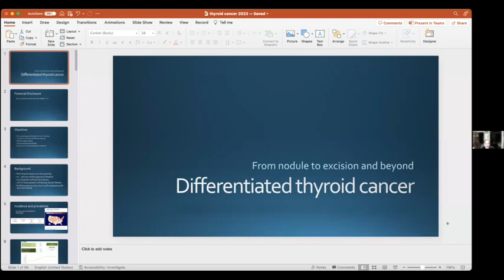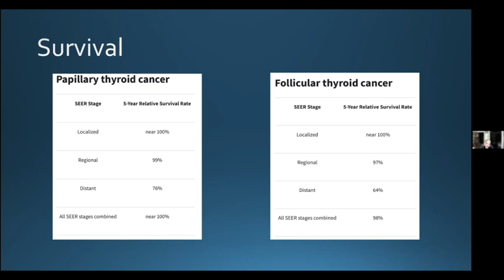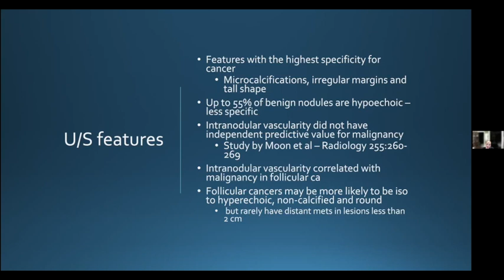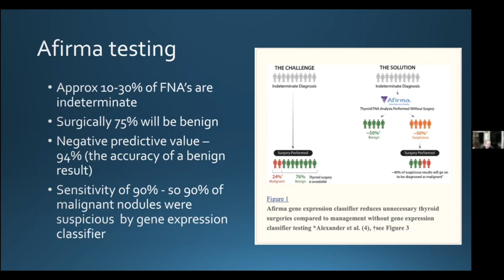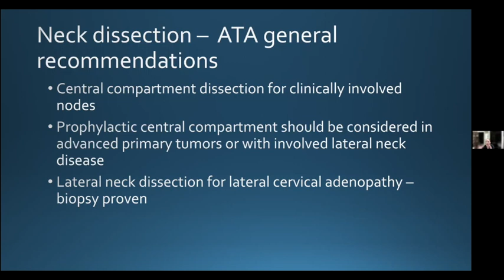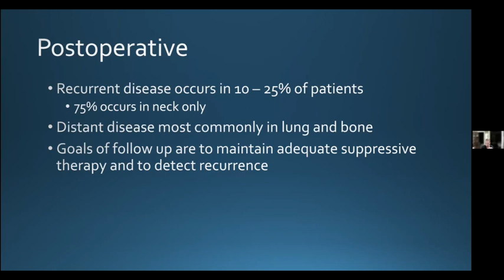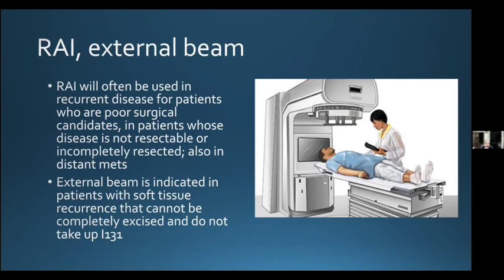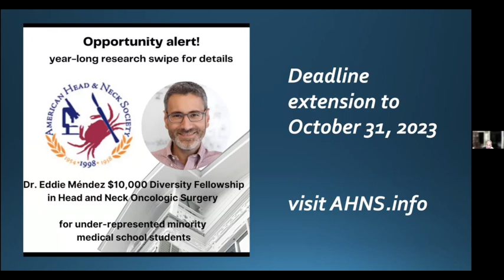Update on Thyroid Cancer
The October 2023 Harry Barnes Medical Society Grand Rounds presents Dr. Gina Jefferson, Professor of Otolaryngology-Head and Neck Surgery, present the latest updates on Thyroid Cancer.